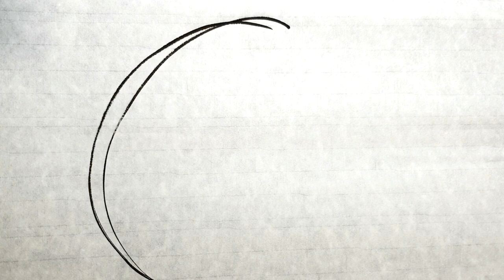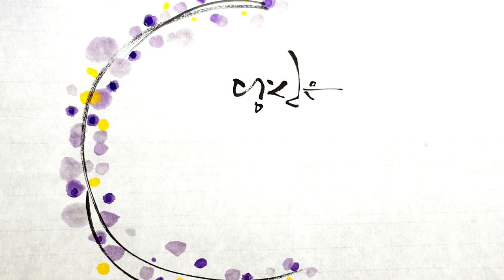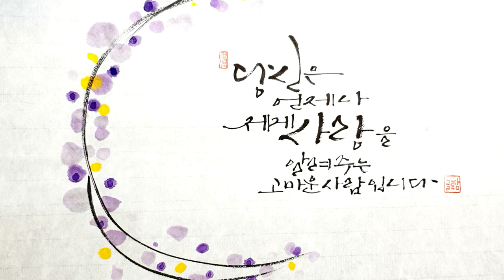Ep 55.물감으로 꾸미는 캘리그라피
구독자 여러분 다들 즐거운 명절 보내셨나요?
명절때면 아무래도 다툴일이 많이 생기는 것 같습니다.
상처가 되는 말보다는 서로에게 사랑을 표현하는 것이 좋겠지요?^^
이번 영상은 가족들에게 마음을 표현할 수 있는 문구를 적어보았습니다.
지친 시간이였다면 잠시 잊을 수 있도록 캘리그라피에 점과 선으로 멋진 작품을 만들 수 있답니다.
이번 영상에도 화선지와 물감을 사용하며 캘리그라피 문장쓰는 팁도 중간에 알려드리겠습니다.